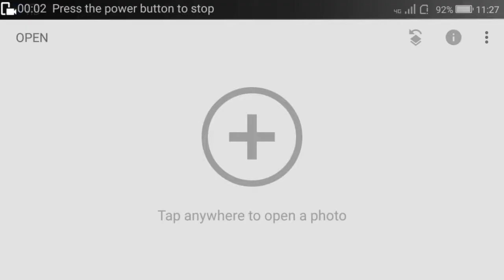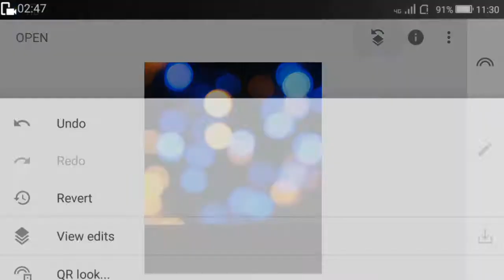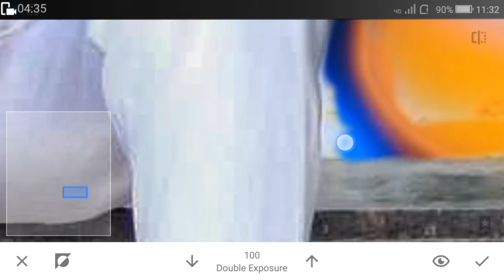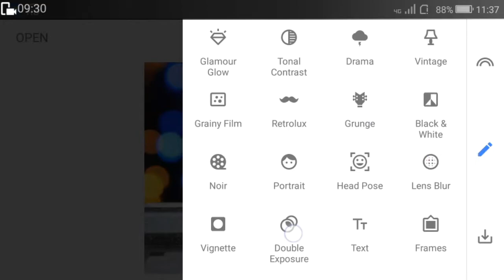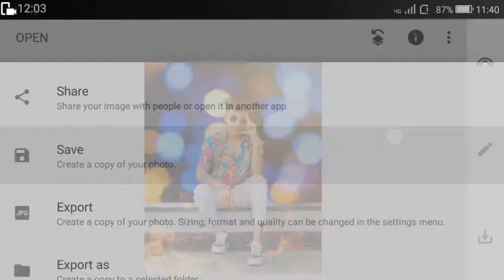Snapseed Background Change Tutorial|Snapseed Editing Tutorial|Rcreation edit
Snapseed Moddy orange editing
PicsArt manipulation photoedting
PicsArt photo editing
Lightroom editing
Snapseed smooth skin tutorial
Autodesk skin smooth tutorial